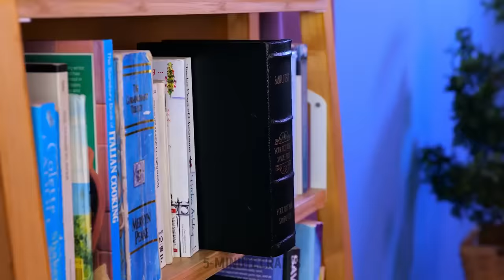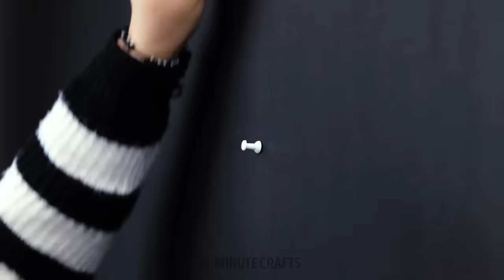WEDNESDAY vs ENID's ROOM MAKEOVER 🌈|| BRILLIANT HACKS by 5-Minute Crafts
In this exciting video, we follow the room makeover journey of two best friends, Wednesday and Enid 🖤💖 Watch as they transform their dull and boring rooms into vibrant and colorful spaces using brilliant hacks by 5-Minute Crafts.

From DIY wall art to creative storage solutions, this video is packed with fun and easy ideas that you can try at home. Whether you're looking to revamp your own room or just love watching room makeovers, this video is sure to inspire you. So grab some popcorn and get ready to witness the magic of Wednesday and Enid's room transformations! 😍

Let's make parenting a breeze, one gadget at a time! 🎉

TIMESTAMPS:
00:23 - Black vs Pink Room Makeover
01:53 - Cool Hacks for Room Decoration
03:00 - Rainbow Crafts
03:24 - Black Style